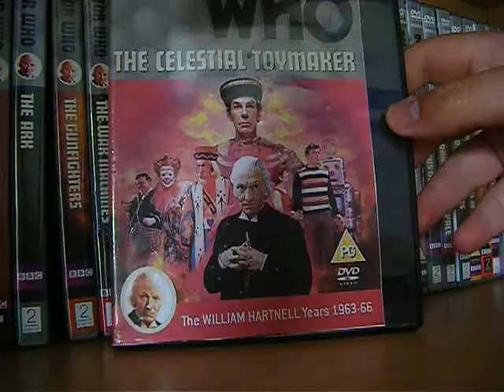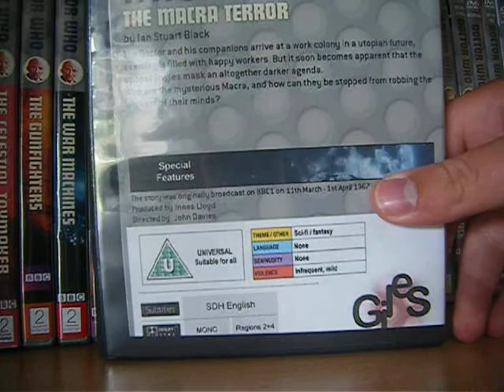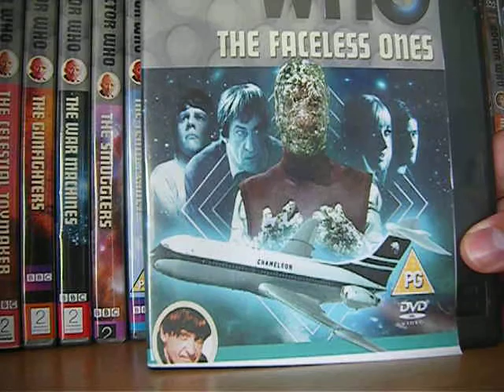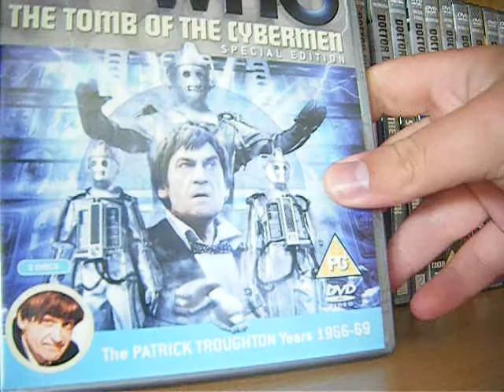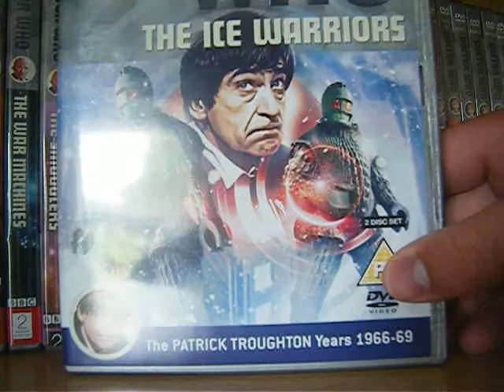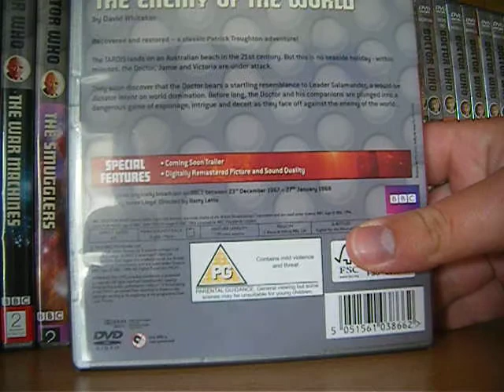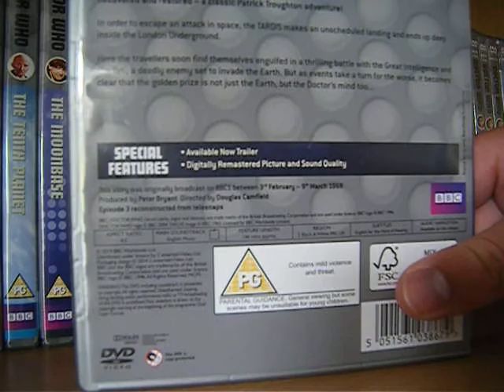Second Doctor - Patrick Troughton DVD Collection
My second Video of DVD's. This time of the Second Doctor - Patrick Troughton. Enjoy!